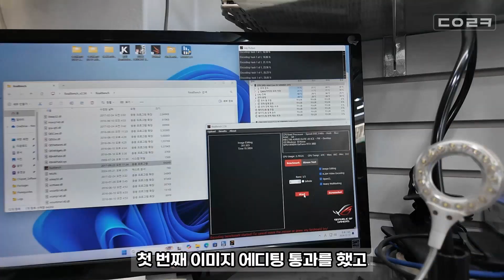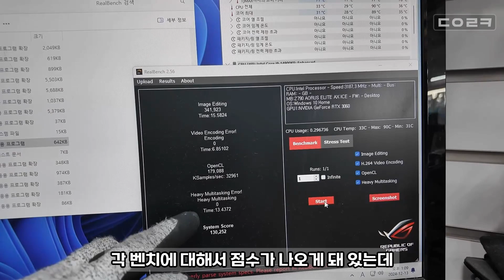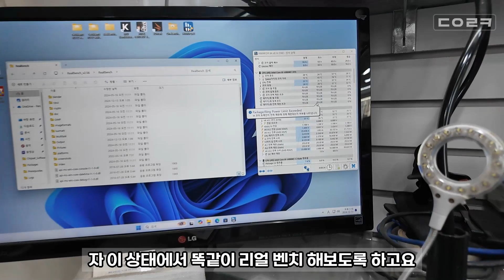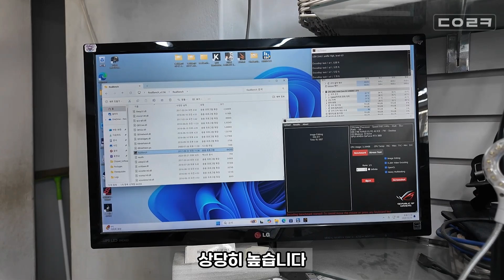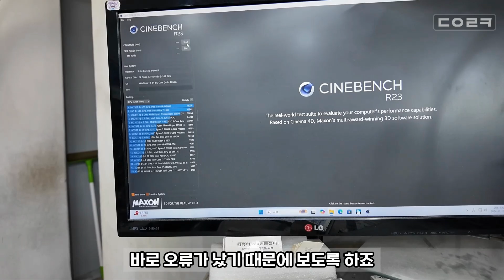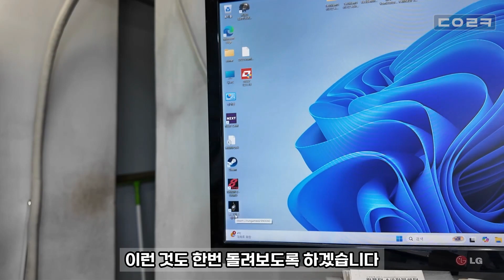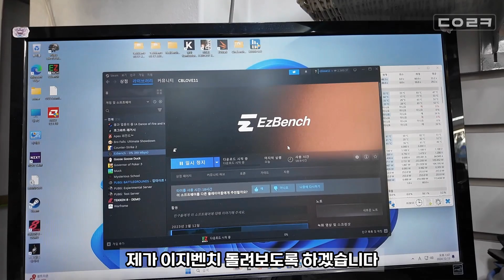인텔 CPU 문제? 바이오스 업데이트 하나로 모든 문제가 해결됐다!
감사합니다 ❤😊🎉